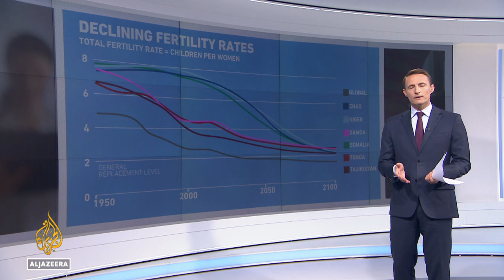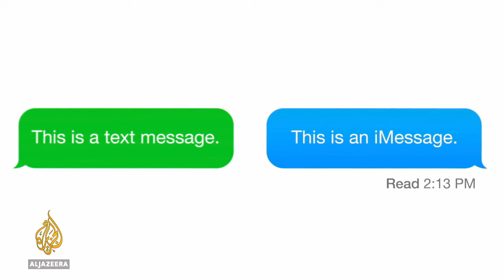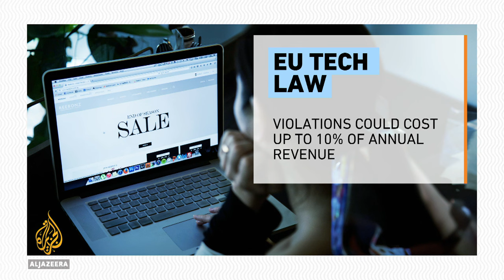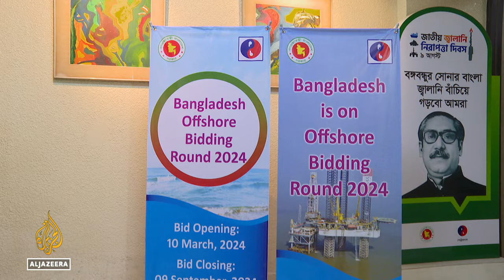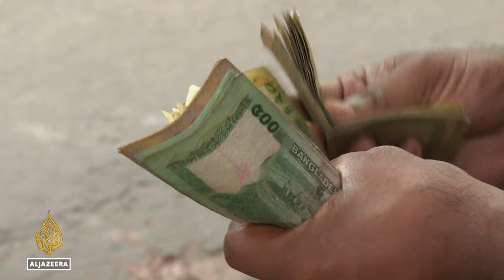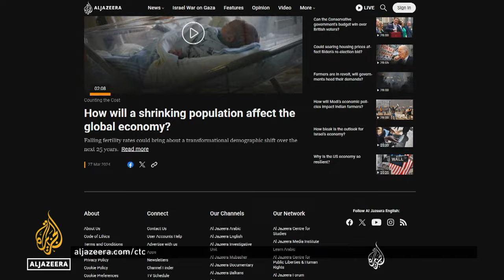How will a shrinking population affect the global economy? | Counting the Cost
It has been described as a demographic catastrophe.

The Lancet medical journal warns that a majority of countries do not have a high enough fertility rate to sustain their population size by the end of the century.

The rate of the decline is uneven, with some developing nations seeing a baby boom.

The shift could have far-reaching social and economic impacts.

Enormous population growth since the industrial revolution has put enormous pressure on the planet's limited resources.

So, how does the drop in births affect the economy?

And regulators in the United States and the European Union crack down on tech monopolies.

The gender gap in tech narrows.